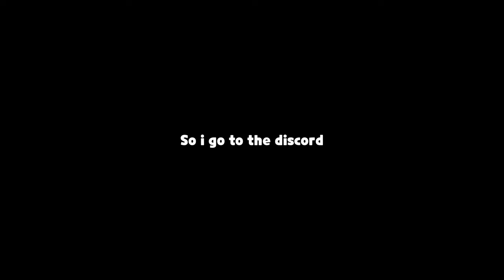So Where's The Strawberry Crepe Cake Shop?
It will open later guys